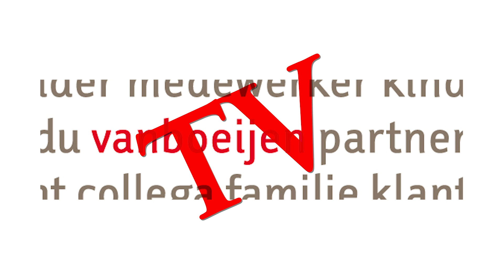Spandoek challenge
Maak ook een mooie spandoek en maak kans op een leuke prijs!